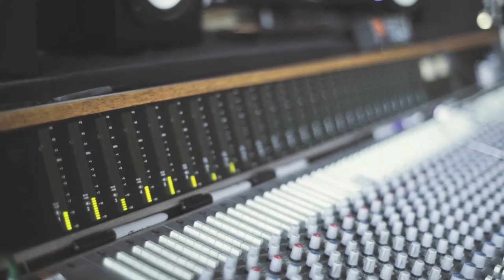In The Grooves by Susan Cattaneo feat. Bill Kirchen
In The Grooves
(Susan Cattaneo/Bill Kirchen)

Susan Cattaneo: Vocals
Bill Kirchen: Guitar
Duke Levine: Guitar
Tom West: Piano Organ
Richard Gates: Bass
Marco Giovino: Drums

Produced by Susan Cattaneo
Lead vocals produced by Lorne Entress

Recorded and engineered by:
David Westner at Woolly Mammoth Sound and Side Hill Sound, Waltham, MA
Andy Pinkham at Mortal Music in Charlestown, MA

Mixed by Lorne Entress at Harmony Street Studio, Pomfret, CT
Masterd by Dave McNair at Dave McNair Mastering

Video directed, filmed and edited by Christopher DeSanty
DeSant Productions